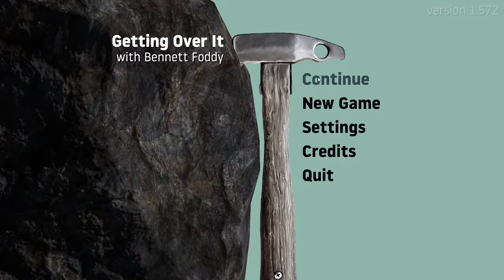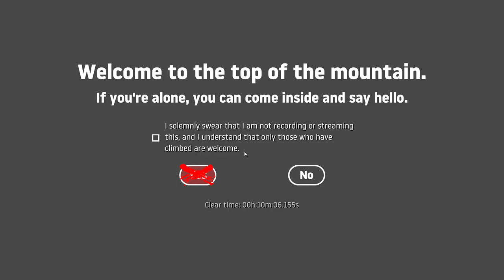Getting Over It Third Speedrun - 10:06